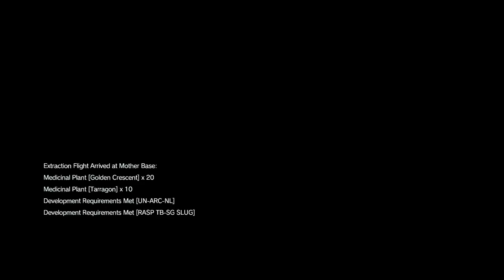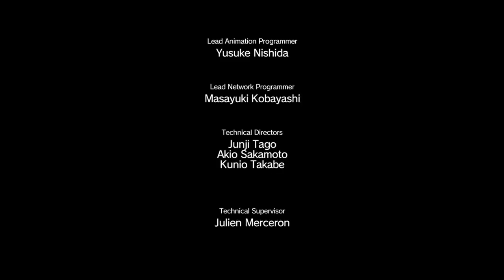SUPER ZOMBIES?? ft. Scott ~ METAL GEAR SOLID V: THE PHANTOM PAIN [Part 17]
🎤  Mic. ► Blue Yeti Blackout Edition
🎮  System ► Playstation 4 / MacBook Pro / Gaming Desktop